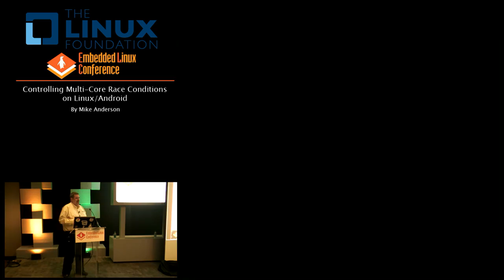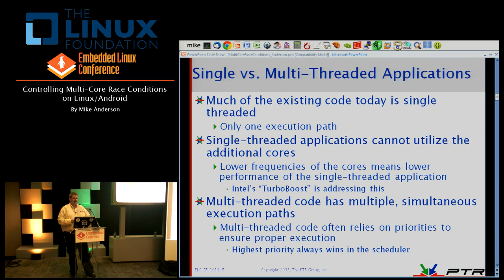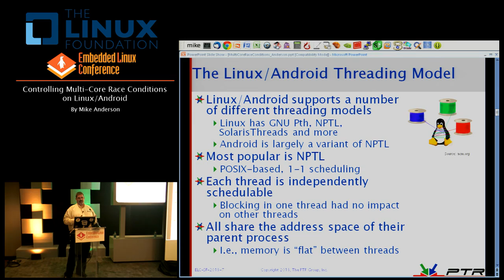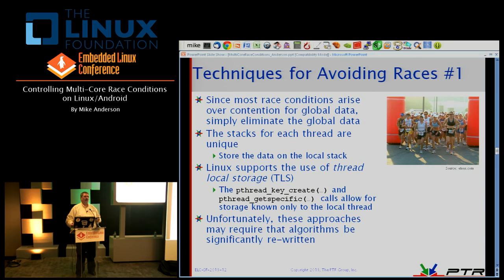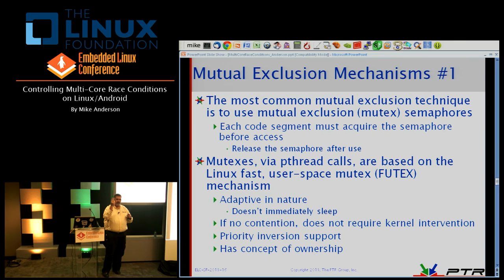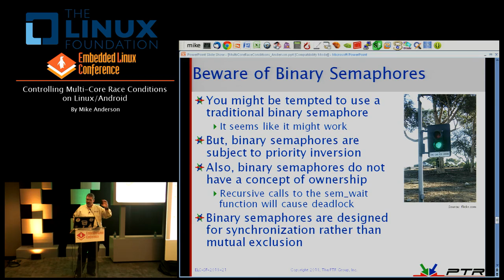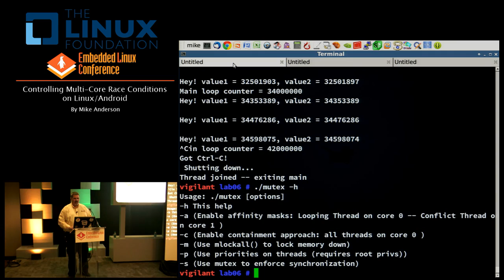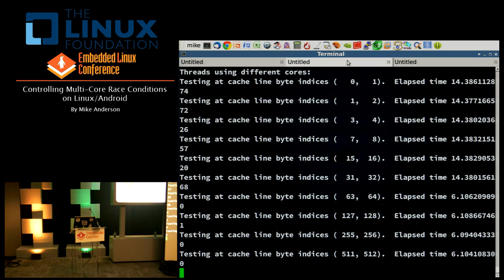Embedded Linux Conference 2013 - Controlling Multi-Core Race Conditions on Linux/Android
Controlling Multi-Core Race Conditions on Linux/Android
By Mike Anderson

Multi-core processors are now the rule rather than the exception in high-end applications. But, as we try to port our legacy applications to multi-core platforms, what pitfalls lay in wait? This presentation will outline the conditions that lead to multi-core race conditions and outline the techniques for identifying and redesigning code to successfully function in a multi-core world.